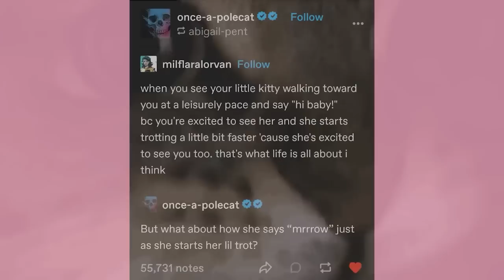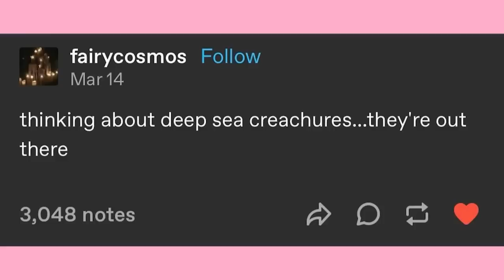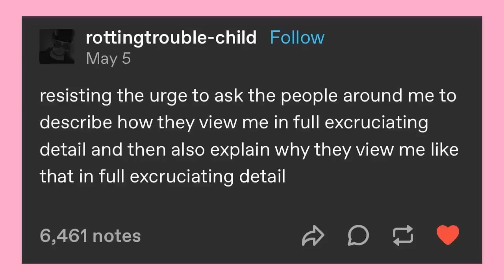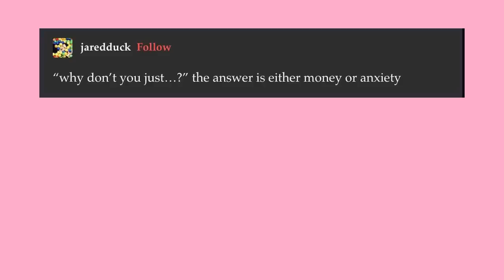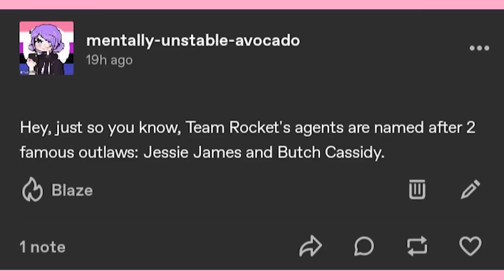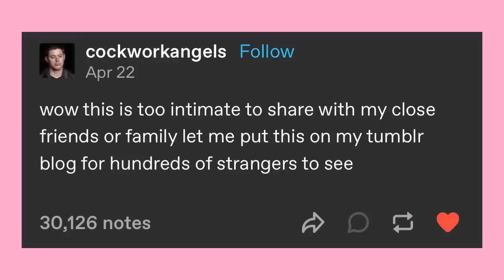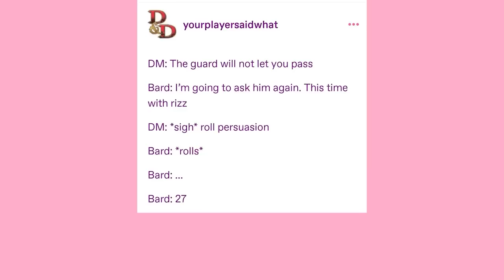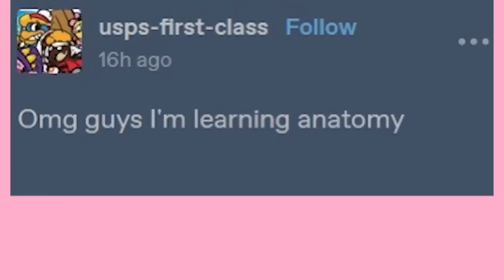It Came From Tumblr #145 | Binge Compilation